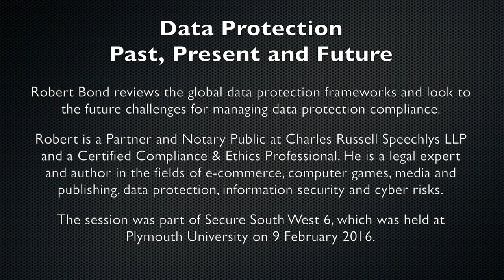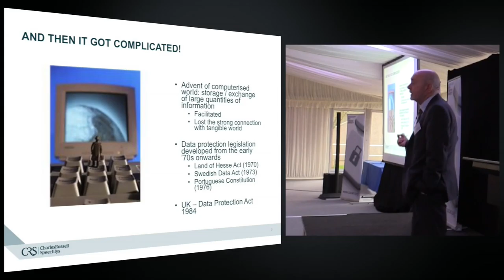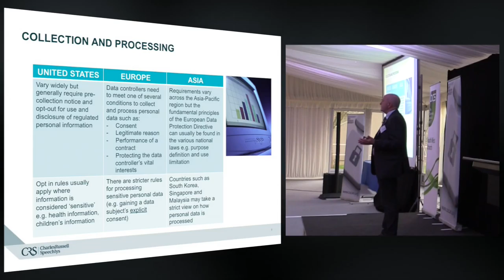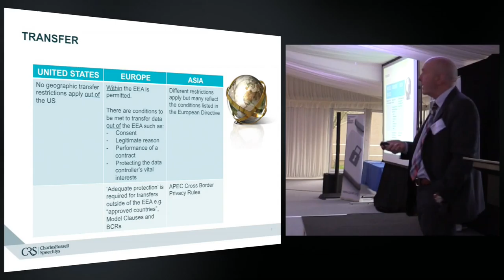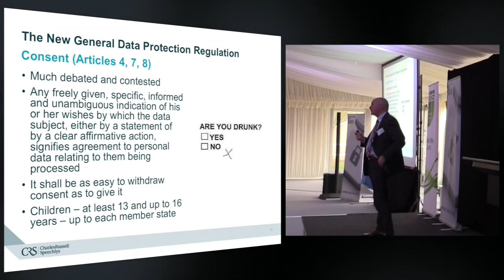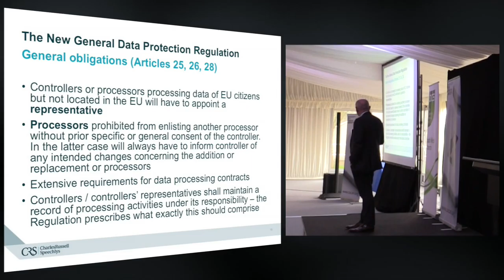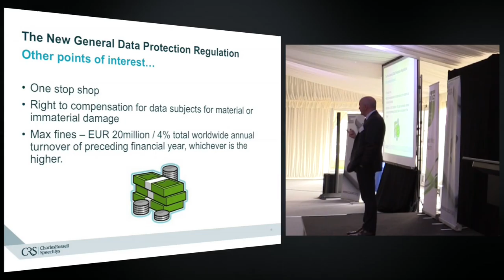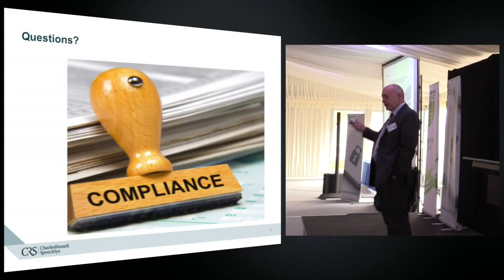Secure South West 6 - Robert Bond - Data Protection - Past, present and future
In this presentation, leading legal expert, Robert Bond will review the global data protection frameworks and look to the future challenges for managing data protection compliance.